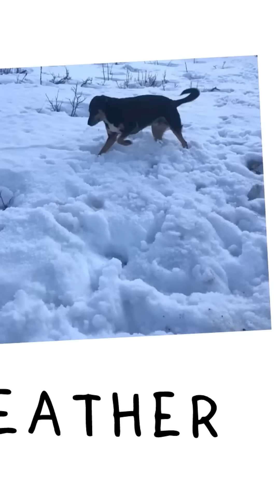Arizona is 3 Different Worlds!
Arizona Geology 👉 @LetsGoGeo